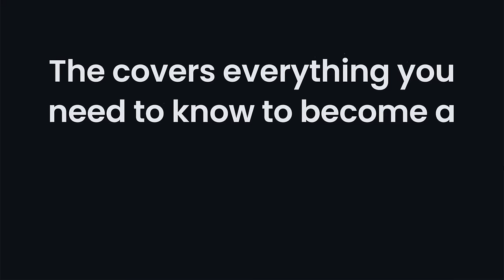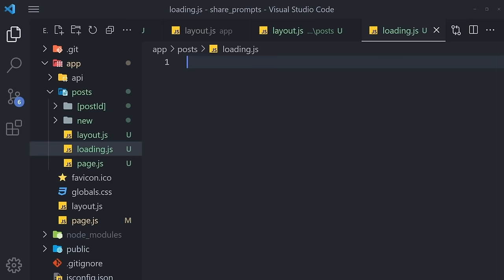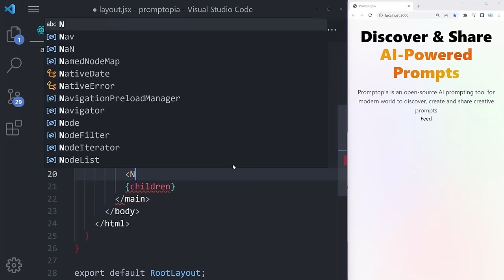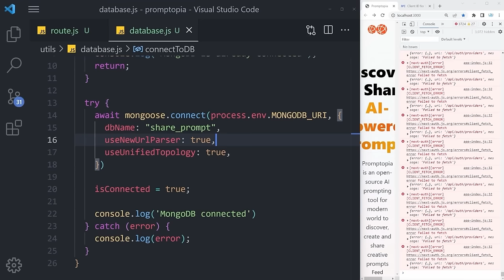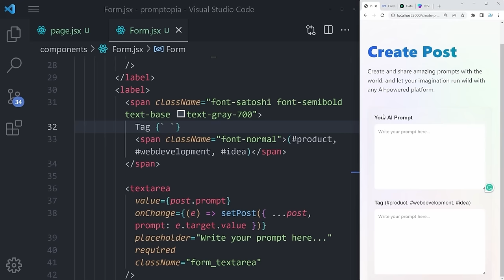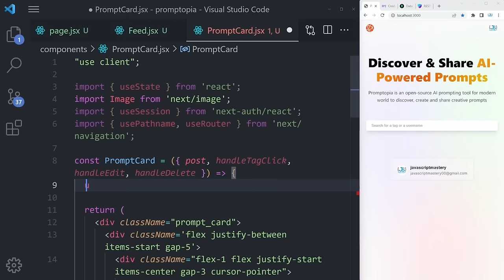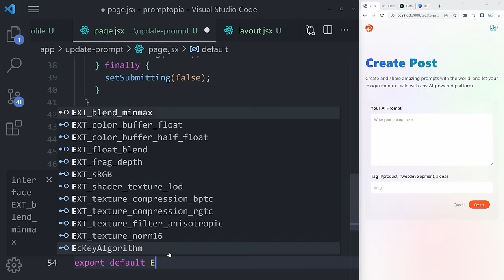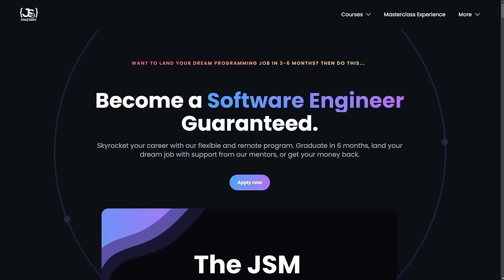Next.js Full Course 2024 | Build and Deploy a Full Stack App Using the Official React Framework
Next.js recently became the official React framework as outlined in React docs. In this course, you'll learn the most important Next.js concepts and how they fit into the React ecosystem. Finally, you'll put your skills to the test by building a modern full-stack Next 14 application.

Quick heads up: This tutorial covers Next.js 13, but don't let that number fool you. Next.js 14 is essentially a performance-focused update of version 13. That means every concept, technique, and feature we dive into here is just as applicable and relevant in Next.js 14

Become a Software Engineer. Guaranteed.

In this video, you'll learn:
- Next.js 14 App Folder Structure
- Next.js 14 Client Components vs Server Components
- Next.js 14 File-based Routing (including dynamic and nested routes)
- Next.js 14 page, layout, loading, and error Special Files
- Next.js 14 Serverless Route Handlers (Next API, Full Stack Apps)
- Next.js 14 Metadata and Search Engine Optimization (SEO)
- Three ways to fetch data in Next.js:
   - Server Side Rendering (SSR),
   - Static Site Generation (SSG)
   - Incremental Static Generation (ISR)

Time Stamps 👇
00:00:00 Intro
00:03:33 The Benefits of Next.js
00:12:54 File & Folder Structure
00:18:39 Server & Client Components
00:23:22 Routing & Special Next.js Files
00:31:21 Data Fetching (SSR, SSG, ISR)
00:34:26 Next.js API Endpoints
00:40:48 SEO & Metadata
00:42:48 Promptopia Project Demo
00:44:31 Project Setup
00:53:22 Home page
01:50:17 Create page
02:14:41 Feed page
02:32:28 Profile page
02:48:17 Next.js API Routes
03:06:39 Special Assignment!
03:12:17 Deployment
03:23:06 Share Your Work